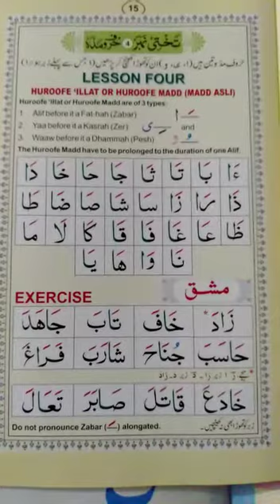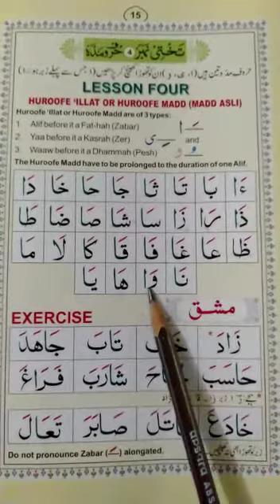Noorani qaidah lesson 4